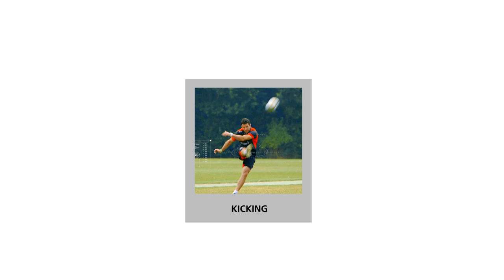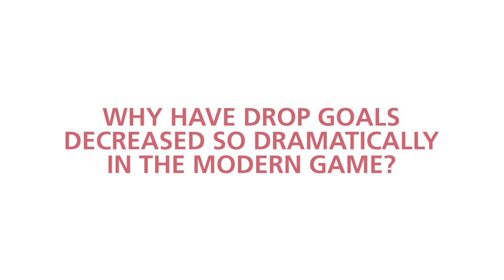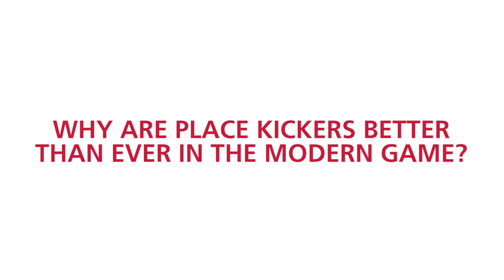Ricoh Rugby Change Series: Kicking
Part one of the Ricoh Rugby Change Series shares key insights into changes to kicking in rugby, with exclusive content covering drop goals, place kicking, kicking from hand and the effects of modern rugby balls on success rates.

To find out how you can achieve growth through workstyle innovation, please